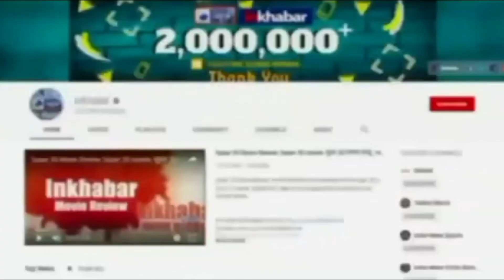Petrol Diesel Price Today: पेट्रोल-डीजल की कीमतों पर मिली राहत? जानें अपने शहर के लेटेस्ट रेट्स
इंटरनेशनल मार्केट में कच्चे तेल की कीमतों में कल गिरावट दर्ज की गई है. ग्लोबल ऑयल बेंचमार्क ब्रेंट क्रूड 93.99 डॉलर प्रति बैरल के रेट पर है.